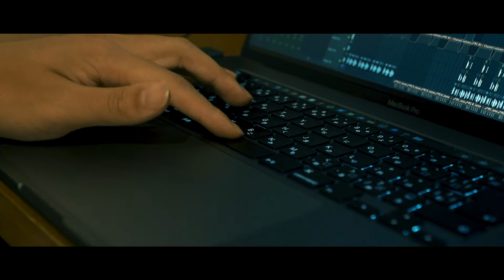HD 25 feat. NEONMAFIA | Sennheiser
featuring...
 Satoshi Hoshino (Producer)
 DJ Tora (DJ/Artist)
 Shadw (Track maker)
 Keita Hosoya (Videographer)

- HD 25について -
ヘッドフォンの定番として世界のヘッドフォン市場でも有名なヘッドフォンであり、1988年発売以来30年以上の長きにわたって支持され続けてきました。

- ゼンハイザー（Sennheiser）について -
ゼンハイザーは75年以上に渡るイノベーションの歴史と当社のDNAや文化に織り込まれている卓越性に向けてオーディオ業界のスタンダードやトレンドを創出し続けてきました。世界のどこででもゼンハイザーはパーフェクトなサウンドを追求し期待を超える製品を生み出しオーディオの新たな基準を打ち立てています。